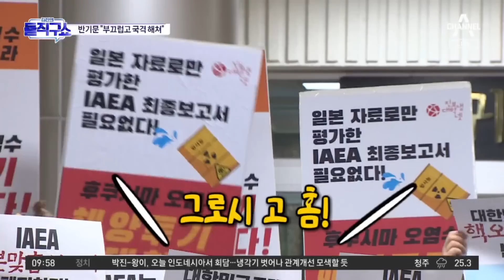[핫플]반기문 “IAEA 총장 입국 반대 시위, 부끄러운 일” | 김진의 돌직구 쇼 1295 회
반기문 “IAEA 총장 입국 반대 시위, 부끄러운 일”
한경 반기문 ＂IAEA 총장 '입국 시위' 부끄러워…과학자 말 들어야＂
한경 ＂돈 받고 보고서 썼다? 국격 해쳐 日 처리수 UN서 해결은 부적절＂

〈평일〉
08시 50분 김진의 돌직구 쇼
12시 00분 뉴스A 라이브
17시 20분 뉴스TOP10
19시 00분 뉴스A

〈주말〉
12시 00분 토요랭킹쇼·뉴스A 라이브
17시 40분 뉴스TOP10
19시 00분 뉴스A